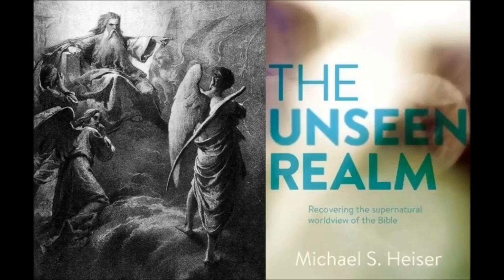Jeff Durbin fails to exegete Psalm 82/ Heiser explains why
Jeff Durbin of Apologia Studios fails to do correct exegesis of Psalm 82. Dr. Michael Heiser explains why.